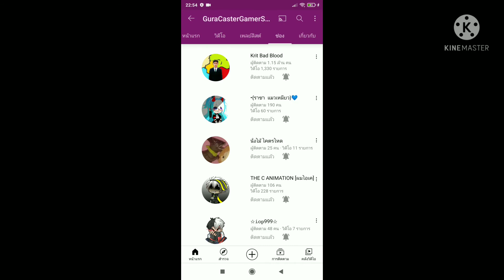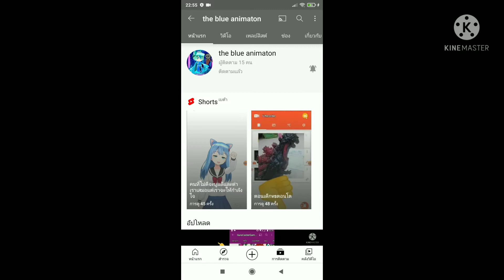📢โปรโมทช่องThe blue Animation📣